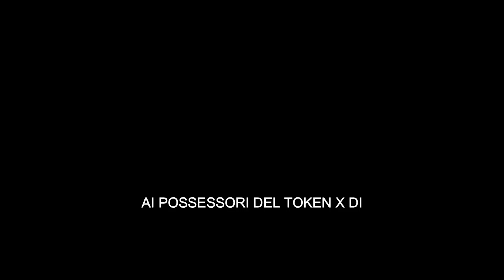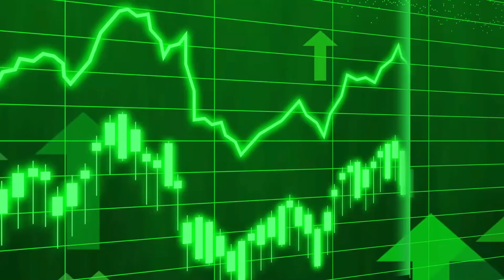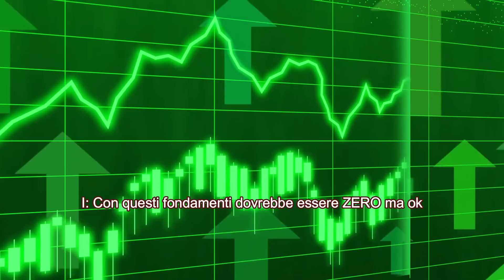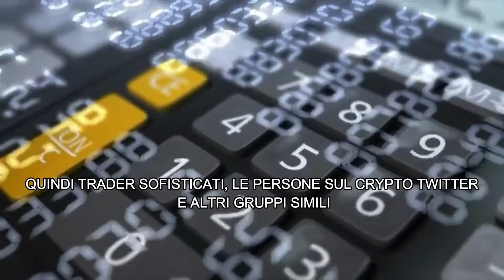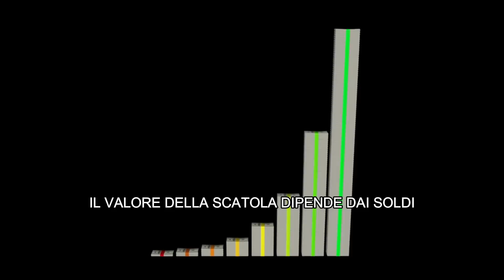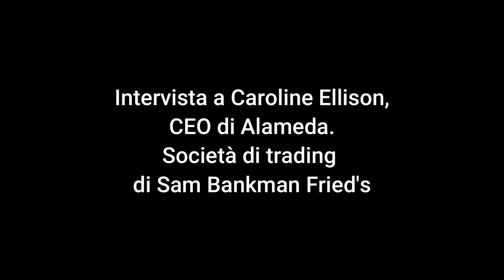Sam Bankman ti spiega come creare uno schema ponzi in 7 minuti.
OFFERTA BLACK FRIDAY: Solo fino a domenica 27 novembre, abbiamo deciso di mettere in sconto il nostro WORKSHOP.

Offerta valida solo per le prime 50 persone che prenoteranno il loro posto qui

Partecipando al nostro workshop potrai finalmente incontrarci qui a Modena, e lavorare ad un progetto numerico e realizzabile: costruire il tuo primo piano finanziario. 🎯

Se vuoi saperne di più su Fiscozen o hai domande sulla P.IVA, clicca qui per richiedere una consulenza gratuita e senza impegno
Se decidi di attivare il servizio avrai uno sconto di 50€ sul primo anno con il coupon "PIANO50A"
📽In questo video: “IL DISASTRO FTX È PEGGIO DI QUANTO PENSI”
Abbiamo raccolto ulteriori informazioni e scandali relativi al caso di Sam Bankman!

Guarda ora: DRAMMA FTX | Come Sam Bankman ha creato la più grande crypto truffa di sempre!

Seguici sui nostri social per rimanere sempre aggiornato sulle novità!

00:23 Tutte le indiscrezioni, informazioni e scandali sul caso Ftx
06:04 La conta dei danni: quanti soldi sono stati persi e da chi
07:19 Il caso Sequoia Capital, uno dei maggiori investitori in Ftx
15:24 La dichiarazione di fallimento di Ftx rivela incongruenze sulla gestione fiscale della società
18:42 Daniel Friedburg, chief regulatory officer di Ftx, al centro dello scandalo “Ultimate Bet”
21:00 Cos’è la SEC e qual è stato il suo ruolo nella vicenda Ftx in un contesto deregolamentato
26:27 La risposta di Sam Bankman allo scandalo Ftx
28:42 Il crollo di Ftx potrebbe essere la parabola conclusiva del mondo crypto